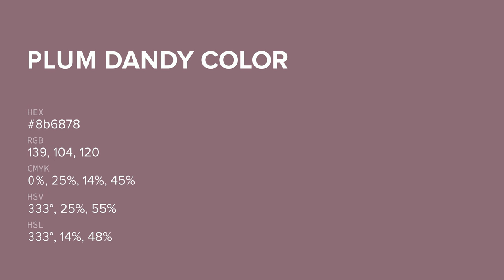Plum Dandy color 8b6878 hex color - Violet color - Cool color 8b6878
What color is Plum Dandy ? 8b6878 hex color - Violet color - Cool color 8b6878

Hex 8b6878 Color Code is also known as Plum Dandy color.